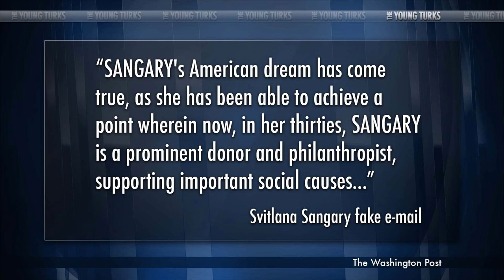Lawyer Suspended For Photoshopping Herself Into Celebrity Photos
"Svitlana Sangary is in danger of having her California State Bar license suspended following accusations that she posted a series of fake photos of herself posing with celebrities and public officials—including Barack Obama, Kim Kardashian, the Clintons, George Clooney, and Donald Trump—to her professional website. The photos were apparently Photoshopped, and they're pretty good!

State Bar Court Judge Donald Miles, in issuing his recommendation that Sangary have her license suspended for six months, said that the Los Angeles attorney used the 50-odd photos 'to confuse, deceive and mislead the public.'” *

Cenk Uygur Ana Kasparian Ben Mankiewicz & Wes Clark Jr. break it down on The Young Turks.